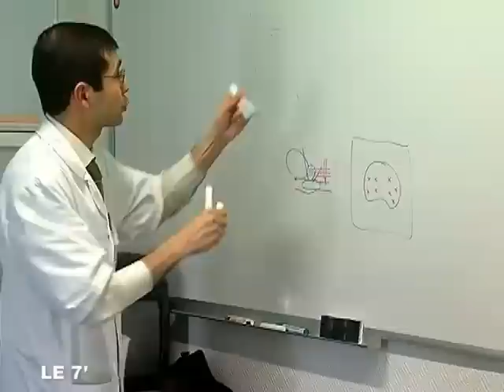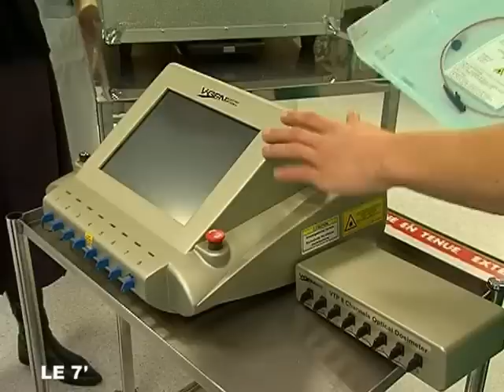Angers : Des fibres Laser contre le cancer de la prostate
Angers : Des fibres Laser contre le cancer de la prostate - Angers - La photothérapie dynamique est un traitement aux fibres optiques laser contre le cancer de la prostate. (Pour obtenir les droits d’exploitation commerciale de cette vidéo, veuillez contacter )